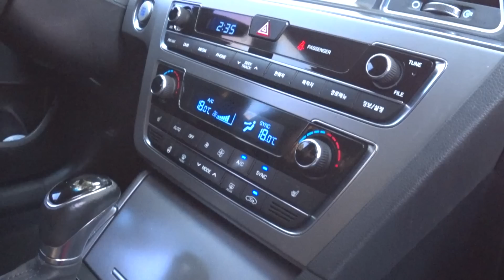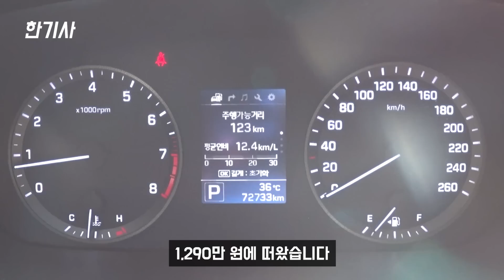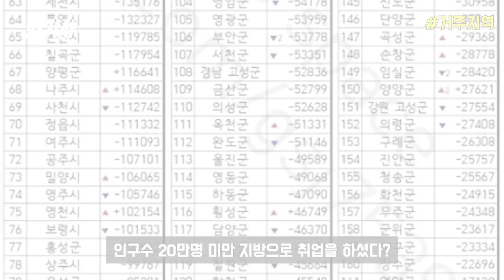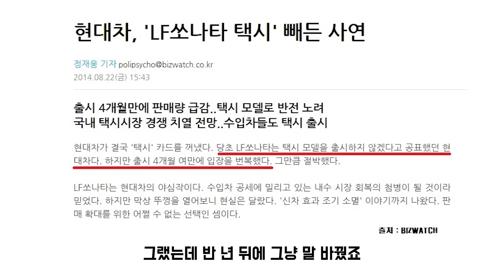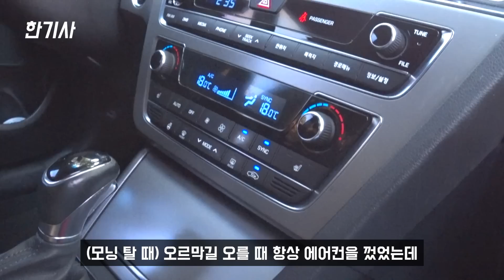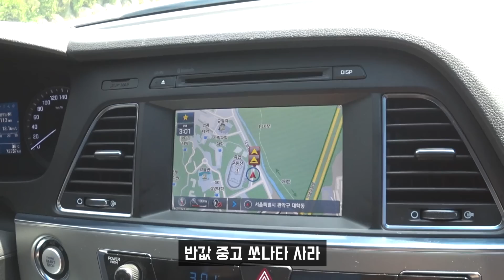LF 쏘나타 2.0 가솔린 300km타고 느낀 장단점은? [차주인터뷰] (feat. 닥신TV)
1세대 모닝 3,000km타다가 LF쏘나타 구매 후 300km 실주행했던 차주가 느낀
LF쏘나타를 구매한 이유, 장/단점, 유지비 등등 인터뷰를 진행했습니다